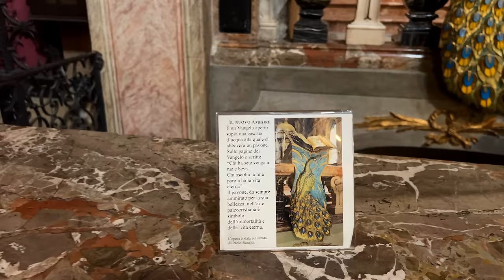Monza Walking Tour: A Captivating Walking Tour Experience | Beautiful City In Italy 4k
Monza, located in the Lombardy region, is one of the largest cities with a population exceeding 120,000 inhabitants (2022 data). Famous for its Autodromo Nazionale, inaugurated in 1922, it hosts the prestigious Formula 1 Italian Grand Prix. The racetrack is surrounded by Monza Park, one of the largest enclosed parks in Europe, which includes the renowned Villa Reale, a summer residence of the Austrian Habsburg royal family.

The Monza Cathedral, dedicated to St. John the Baptist, stands out as one of the main religious attractions in the city. Monza boasts a rich history, with human settlements dating back to the Iron Age and influences from Celtic, Roman, and Lombard eras. The Teatro Manzoni serves as a vital cultural center, and the local cuisine reflects Lombard tradition with delightful dishes featuring meat, cheese, and local products.

Monza's historic center, with its cobbled streets and well-preserved buildings, houses the Museum and Treasure of the Cathedral, displaying sacred art and ancient jewelry. Monza is a significant industrial and commercial hub with an efficient public transportation network, including buses and trains connecting it easily to Milan and other Lombard cities.

The Lions' Bridge, spanning the Lambro River, stands as one of the city's symbols, and the Monza Station serves as a crucial railway hub. The city hosts several higher education institutions and boasts a lively music scene with venues and clubs offering live performances.

The Monza Fair attracts visitors from across northern Italy, and spaces like the Villa Mirabello Garden and the Lambro Park provide green areas ideal for outdoor activities. Monza is also renowned for producing high-quality furniture and hosts events like the Monza Rally Show, a popular automotive gathering.

The Museum of Natural Sciences is a fascinating spot for nature enthusiasts, while the Cascina San Fedele, a historic rural farmhouse, is now used for cultural events and agritourism. The city preserves its ancient craft tradition, especially in the production of silver jewelry.

Being part of the Milan metropolitan area, Monza contributes to the economic and cultural connectivity of the region. The Basilica of St. John the Baptist and the Monza Fortress bear witness to the city's millennia-old history. Monza also offers a vibrant nightlife scene with numerous bars and venues. The Monza Carnival, featuring parades and masks, is a traditional celebration that brings the city to life.

The Modern Art Gallery showcases works by contemporary and modern artists, while the Museum of Wrought Iron illustrates the region's ironcraft tradition. The Expiatory Chapel is a significant monument dedicated to Umberto I.

Monza is crisscrossed by watercourses like the Lambro River and the Villoresi Canal, offering natural landscapes and opportunities for outdoor activities. With its proximity to the Alps and Lombard lakes, Monza also provides chances for excursions and trips.

Since the Middle Ages, Monza has been an important cultural center, with schools and institutions contributing to its rich history. The city keeps its traditions alive, as seen in events like the Contemporary Theater Festival and the Carnival, making Monza a captivating and multifaceted destination in the heart of Lombardy.